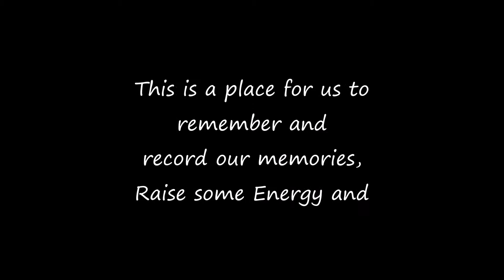MAKE UP & LAUNDRY! WCT Daily Vlog DAY 223 of 366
Let's Begin Some Adventures in August 2016! DAY 588 of Dance 365 & DAY 223 of Daily Vlogging in 2016! Raising our energy and vibration and creating a better world  :)

Join us LIVE every morning, Monday to Friday at 8:05am BST for the Daily Dance and check out the channel for all the other fun playlists we have!